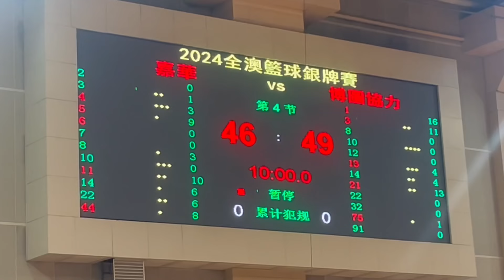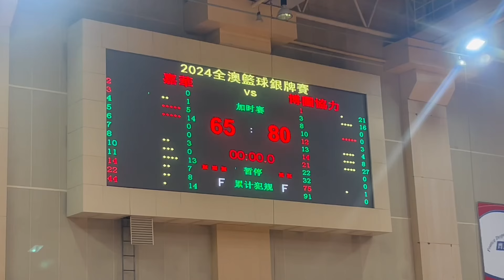嘉華vs博圖協力 (2024年度澳門籃球銀牌賽公開組4強) 全場精華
2024/05/23 20:30(+0:01) 塔石體育館
(白)嘉華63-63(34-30)博圖協力(黑) 加時 65-80
00:00 第一節 17-13
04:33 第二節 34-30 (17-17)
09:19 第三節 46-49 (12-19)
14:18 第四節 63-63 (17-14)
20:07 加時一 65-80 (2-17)